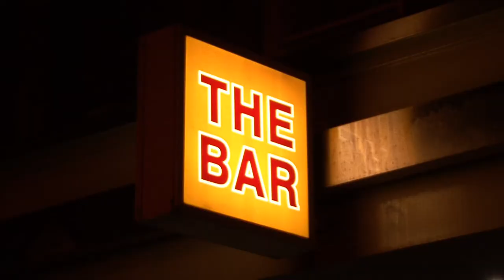Oxjam Beeston Music Festival 2014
Footage: Oxjam Beeston Music Festival 2013.

"The renowned Oxjam Beeston Music Festival is back for its 4th successive year. On Saturday 18th October 2014 over 70 artists and bands will bring Beeston alive with music! 12 venues from 12pm-2am will provide an eclectic mix of live music – indie, jazz, folk, dance, rock, grunge, punk etc etc."

"Oxjam is Oxfam’s month-long national music festival and runs all through October with hundreds of events around the UK, all organised by people who know and love their music scene.

Oxjam is the UK’s biggest music festival. Since the first Oxjam in 2006, more than 50,000 musicians have played to over 1,000,000 people at around 4,500 Oxjam events nationwide. Over £2.3 million has been raised so far for Oxfam!

In 2009, Oxjam introduced the Oxjam Takeover. These amazing multi-venue one-wrist-band-gives-access-to-all-venues, have become a showcase for local talent with each Takeover aiming to take place on the same weekend in October. This year, Oxjam Music Festival taking place in October 2014 will be EVEN bigger and better, with a record number of Takeovers in the following cities and towns including:

- Scotland: Aberdeen, Glasgow, Shetland, Stirling
- The North: Darlington, Durham, Leeds, Liverpool, Manchester, Newcastle, Scarborough, Sheffield, York
- The Midlands: Beeston, Birmingham, Derby, Leicester, Northampton, Shrewsbury, Stafford, Stoke on Trent
- Wales: Aberystwyth, Cardiff, Carnaervon
- The South-West: Bath, Bournemouth, Bristol, Cheltenham, Exeter, Liskeard, Newquay
- The South-East: Bedford, Brighton, Cambridge, Colchester, Isle of Wight, Oxford, Norwich, Reading, Southampton
- London: Brixton, Chiswick, Clapham, Croydon, Dalston, Islington, Kilburn, New Cross, Shepherds Bush, Shoreditch"